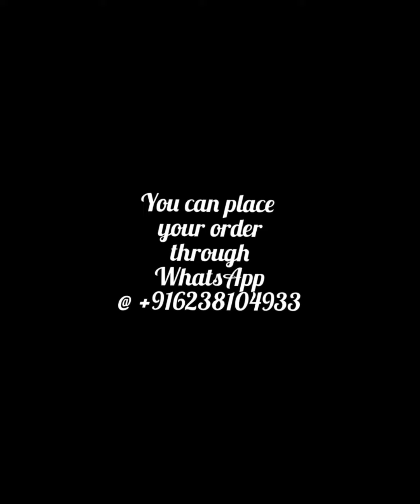Georgette salwar suits @1199/-(RM11/4)